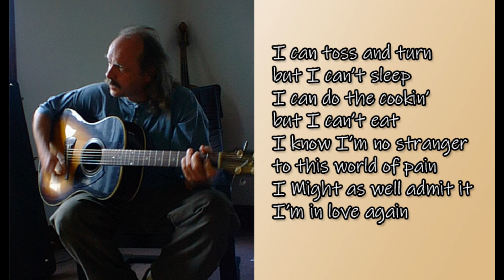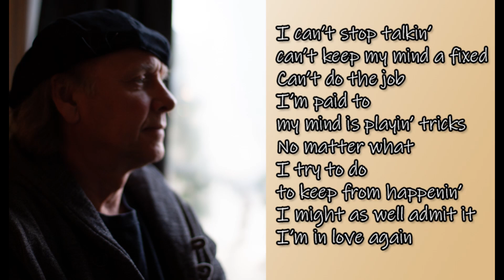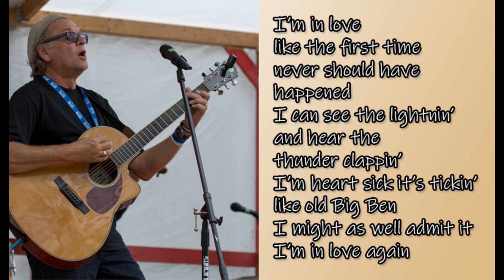Might As Well Admit It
Another one from 'Old Hats New Ties'. 'I Might As Well Admit It'